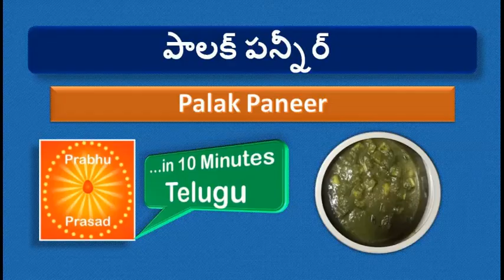పాలక్ పన్నీర్| Palak Paneer ||…in Telugu | …in 10 Minutes